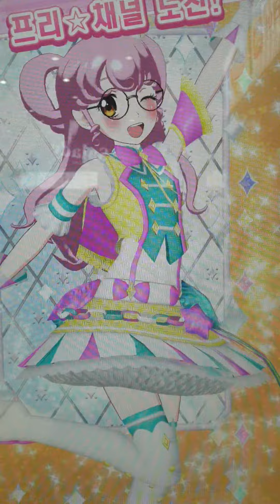2020.09.05 롯데리아 삼산점 프리채널 1위 영상 (9월 신곡)